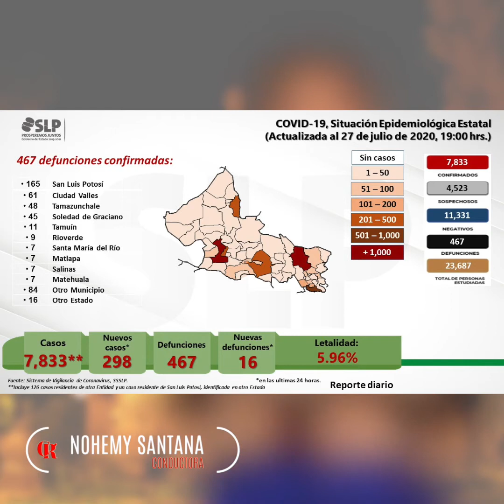Clicks del 28 de julio del 2020 con Nohemy Santana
¡REMEDIOS CASEROS PARA EL CORONAVIRUS! AQUÍ LES VAN ALGUNOS...Clicks del 28 de julio con Nohemy Santana.

Tomen sus precauciones porque hay muchos que dicen que sirven para tratar el covid, pero hay que recordar que aún no hay “cura” para este virus.